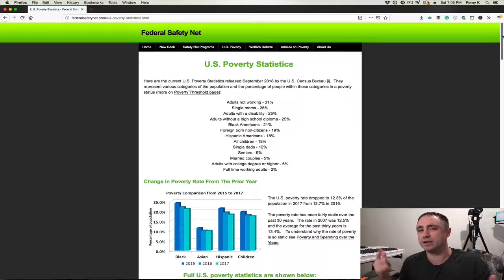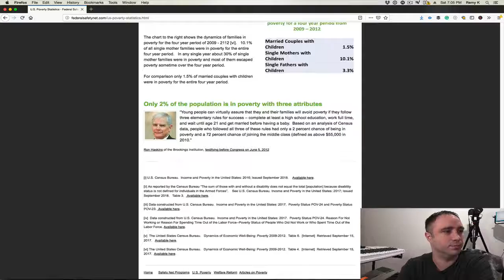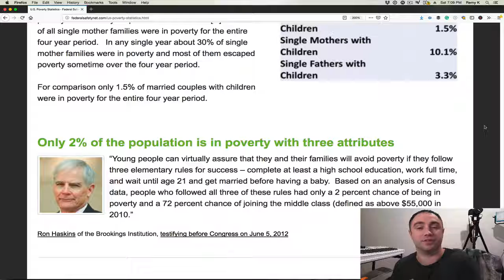3 Easy Things To Do For A 2% Chance Of Poverty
If you do these 3 simple things you'll only have a 2% chance of living in poverty. They are:

- Graduate high school
- Wait until you're 21 to have kids and get married